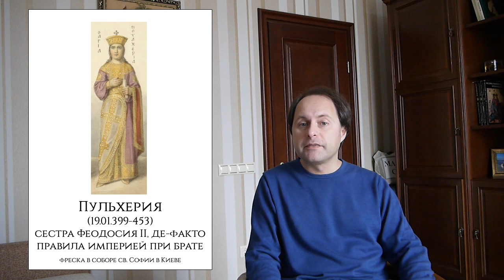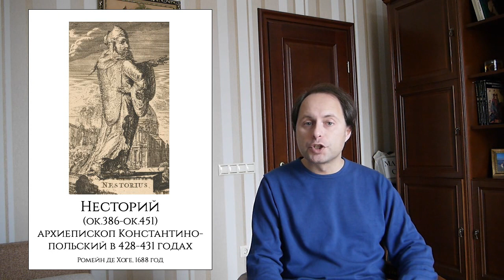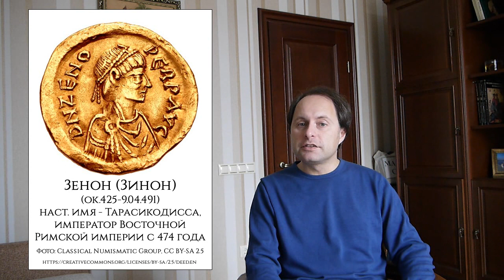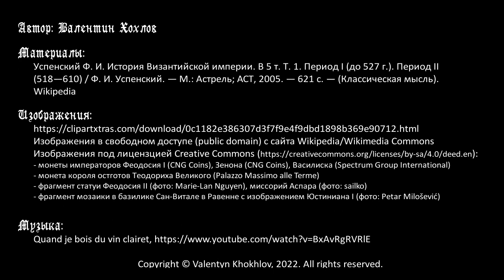История Византии № 2 - Становление Византии, V век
Цикл передач об истории Средних веков. Новый сезон, посвященный Византийской империи.
С 395 года исторические пути Восточной и Западной Римской империи расходятся навсегда. Хотя обстановка там еще весьма схожа - слабые императоры, сильные военачальники варварского происхождения, такие как Стилихон, Аспар, Одоакр. В истории Византии середины V века большую роль играет религиозный вопрос, борьба православия с несторианством и монофизитами. В отличие от Рима, в Константинополе император Лев I и затем Зенон смогли преодолеть зависимость от полководцев-варваров, в результате в 476 году император остался только один - Зенон в Константинополе. Правивший после него Анастасий активно реформировал империю, укрепив ее институты, и с него уже можно говорить о собственно Византийской империи уже следующего VI века.

Таймкоды:
00:00 Вступление
03:00 Правление Аркадия, старшего сына Феодосия I
09:24 Царствование Феодосия II и правление его сестры Пульхерии
12:59 Религиозные споры: несторианство и монофизиты
17:37 Правление Маркиана, возвышение полководца Аспара
21:22 Лев I, его борьба с Аспаром, роль Зенона
25:48 Лев II, приход Зенона к власти и мятеж Василиска
27:48 Падение Западной Римской империи, борьба Одоакра и Теодориха Великого
34:17 Правление Анастасия